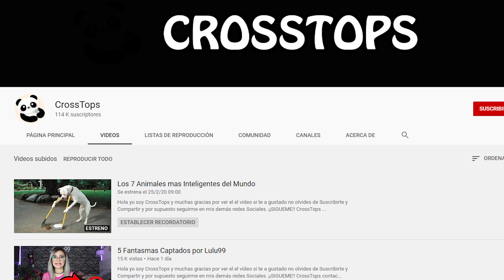5 Animales Increíbles Congelados en el Hielo